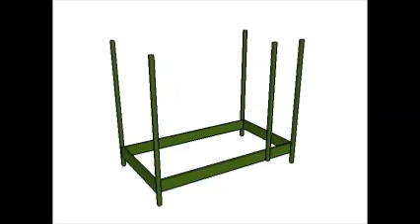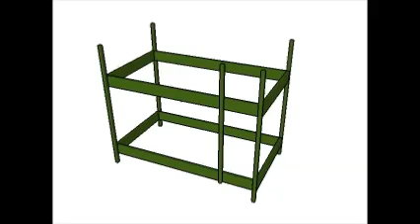Bunk bed plans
If you want to learn more about building a bunk bed, we recommend you to pay attention to the instructions described in the video. Select the right bunk bed plans and invest in high quality materials, if you want to get a professional result.